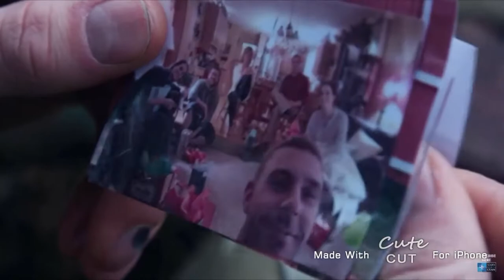NATO Military : Pushing On - 2WEI